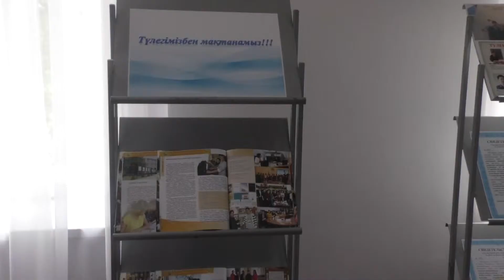Жакиев Нурхат Қуандықұлымен кездесу